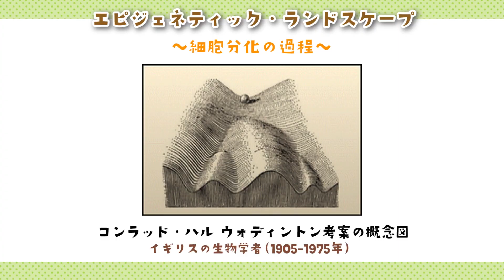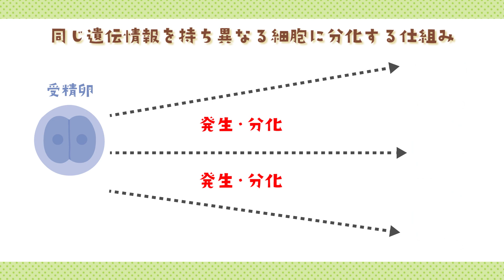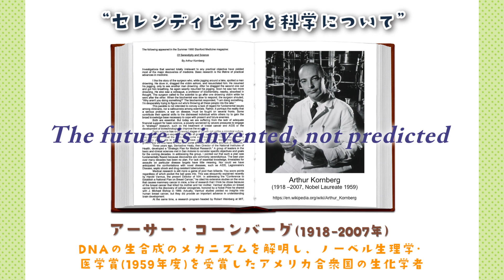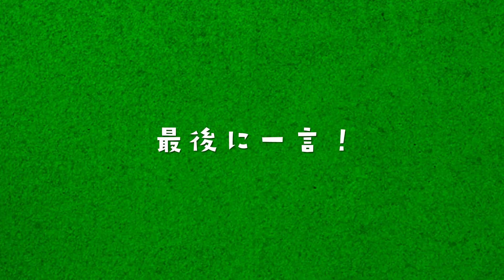佐々木裕之 先生（九州大学 生体防御医学研究所）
森の映画館　九州大学の先生たちを動画でご紹介！
【キーワード】エピジェネティクス　ゲノムインプリンティング　小分子RNA　分子生物学　医学